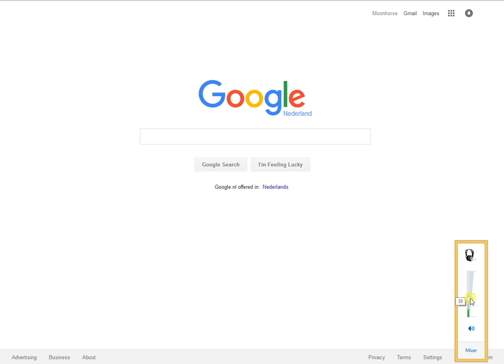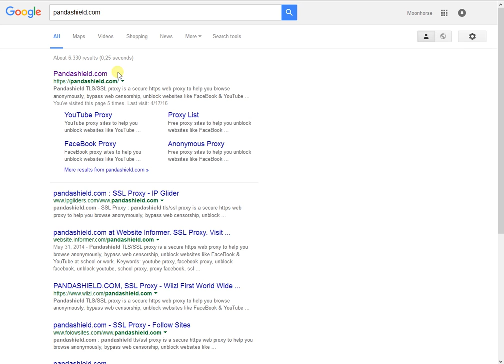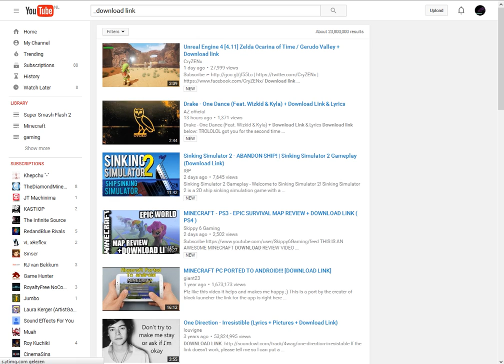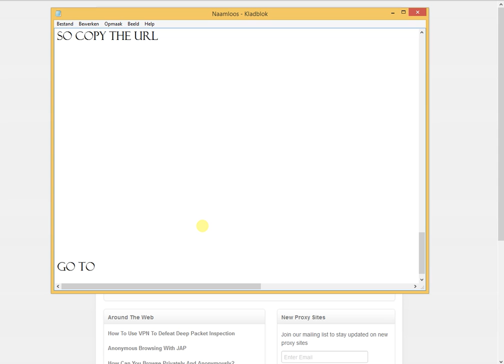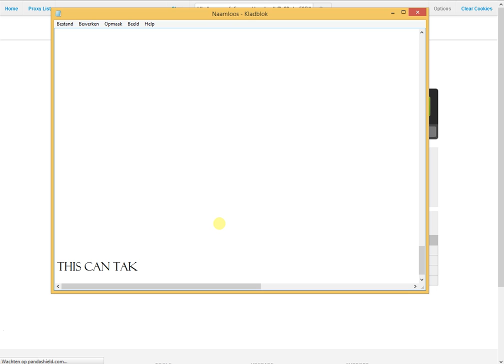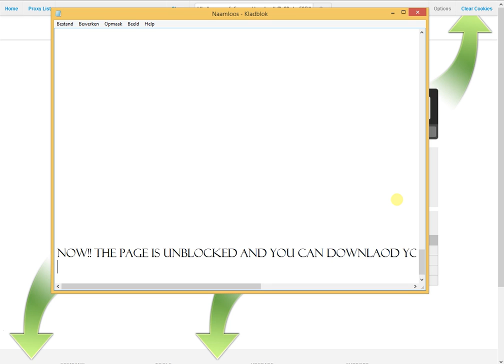How to download with mediafire on school(when it's blocked)(unblock mediafire)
how to unblock/download mediafire on School
1.go to pandashield
2.copy the url of the mediafire file you want
3.paste in mediafire
4.click on go!
5.now you can download the file
6.make sure you like this video!

Hi this is Moonhorse96 and we make Youtube video's (Duh!). We play
button above!